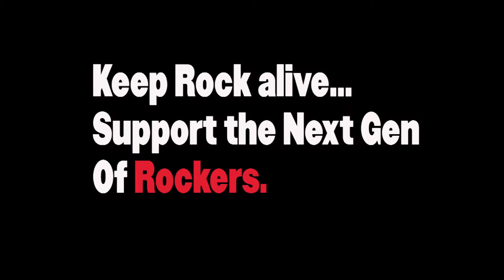School of Rock NYC: 2014 Winter/Spring MidSeason Show - "One Way Out"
School of Rock NYC students perform The Allman Brothers Band's "One Way Out" as a part of their mid-season preview show at The Bitter End.